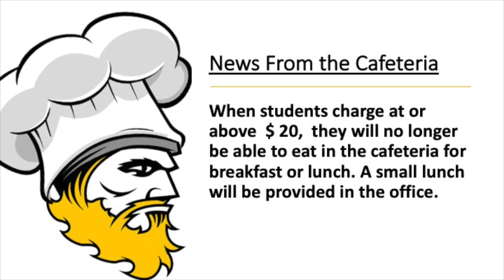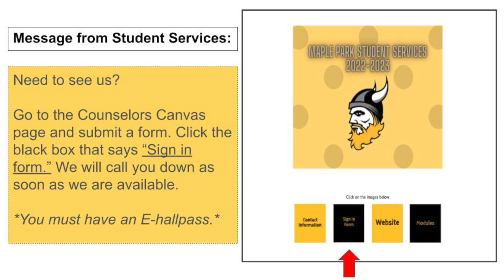announcements 03 06 2023